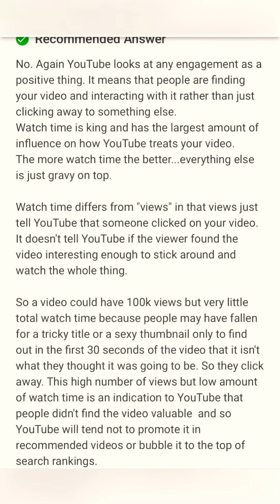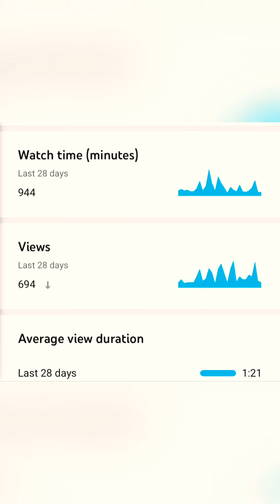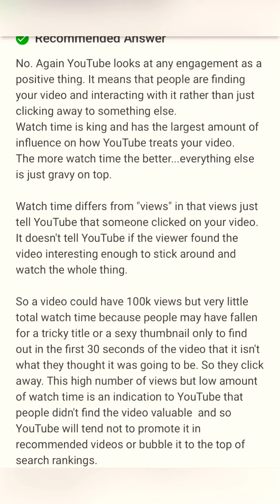Aster Music Publishing 2021 - January analytics